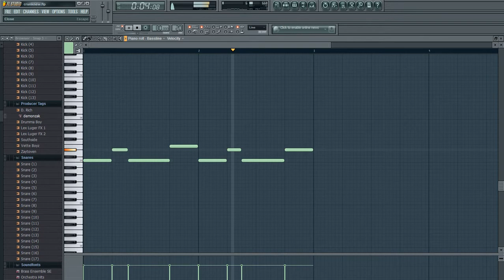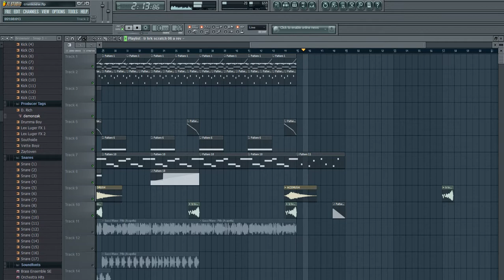How to make a Trap Beat - FL Studio crunknew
Complete beat 2:28